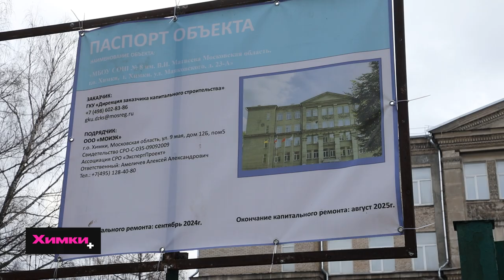В ШКОЛЕ № 8 ИМЕНИ МАТВЕЕВА НАЧАЛАСЬ РЕКОНСТРУКЦИЯ ЗДАНИЯ